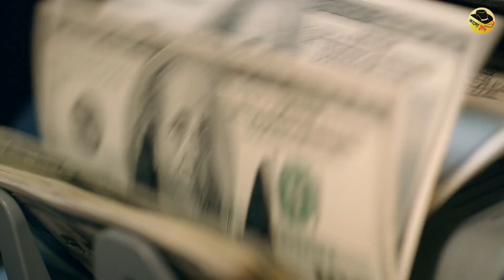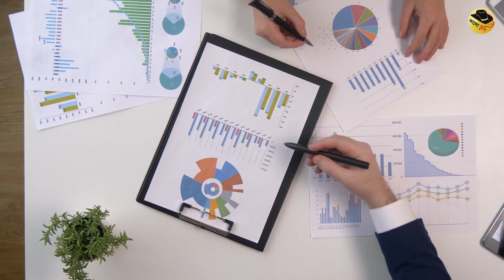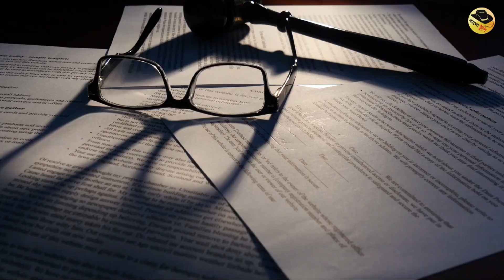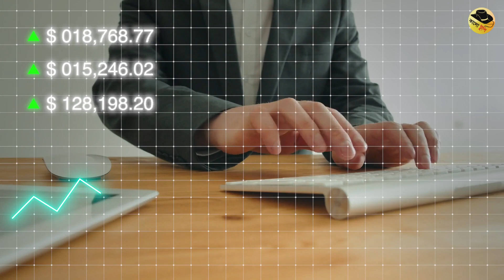E-commerce এ টাকা আটকে থাকা গ্রাহকদের জন্য বিশাল সু-খবর । Evaly | aleshaMart | Eorrange | Boomboom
e-commerce

E-commerce এ টাকা আটকে থাকা গ্রাহকদের জন্য বিশাল সু-খবর । Evaly | aleshaMart | Eorrange | Boomboom | টাকা ফেরত পাবে গ্রাহকরা?